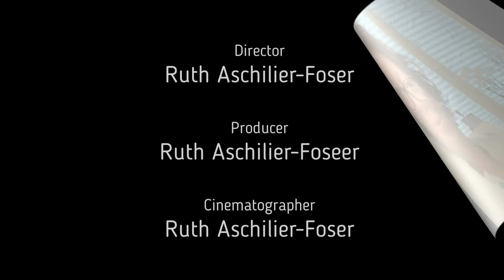TRIGGER 04: Zauberformel, Umgangsformen in der multikulturellen Gesellschaft.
Chumer Chaschte 04:
Interkulturelle Kompetenz - Fettnäpfchen sicher umgehen.
Knigge im Alltag am Treffpunkt Basel. Unterschiedlich Charakteren, Gepflogenheiten, Religionen und Verhaltensweisen – Erwartungshaltungen – Gesetzt - das erste Gebot heisst „sich als Mensch verstehen“. Rummurxen und sich gegenseitig verdächtigen bringt nur eins: schlechte Stimmung! Negative Gefühle ausdrücken, darüber bringt mehr als die Faust im Sack zu pflegen. Multikultigesellschaft ist und bleibt. Umso schneller wir uns gegenseitig verstehen, umso schneller kehrt Harmonie ein.

Weitere Video zum Thema: Kommunikation ist viel mehr als rede.

Unsere tägliche Trigger-Kiste lässt grüssen.
Herzlichst, Ruth Aschilier-Foser
Von mir bekommst Du, was Du wirklich brauchst.